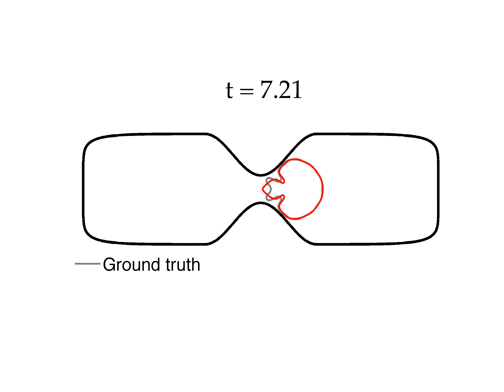Stenosis Flow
Red one is low-resolution simulation, gray one is high-resolution